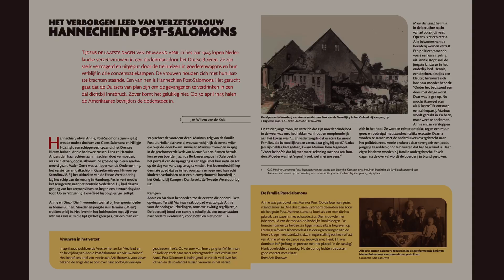Burgemeester Seton ontvangt dramatisch verhaal over verzetsheld Annie Post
NIEUW BUINEN - Vrijdagmiddag 8 april kreeg burgemeester Jan Seton van Borger-Odoorn in zaal “Het Tussendiep” in Nieuw Buinen het voorjaarsnummer van het blad Veerten. In het blad staat het verhaal over de in Nieuw Buinen opgegroeide verzetsheld Annie Post.

De uitgave van het streekhistorisch centrum werd overhandigd door Everlien Post. Zij is de kleindochter van Annie. Schrijver ervan is oud-wethouder Jan Willem van der Kolk. Bij toeval las hij een brief van Annie Post, waarin zij haar oorlogservaringen beschreef.